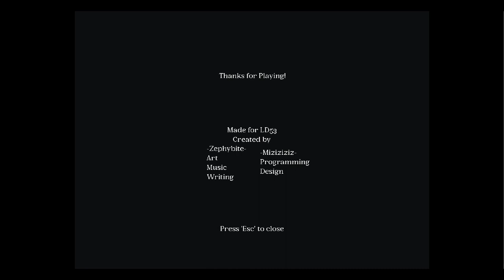Neural Rot - FULL PLAY (Angela He & Miziziziz)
Neural Rot is a survival game where you are the last surviving member of your unit, afflicted by a terrible disease. You must delve deep into the depths to find a cure before the rot consumes you completely. But your journey won't be easy as the affliction has paralyzed your right arm and your legs must be controlled manually. You will need to reload your guns manually through a series of inputs and choose from 3 different types of guns to fight off the infected creatures that roam the underground tunnels. With unique controls and gameplay mechanics, Neural Rot delivers a challenging and immersive experience that will keep you on the edge of your seat. Created by Miziziziz for Ludum Dare 53 and featuring art, music, and writing by Angela He, Neural Rot is a must-play for fans of survival games and horror.

Every recommendation and share helps us out as a small indie channel.